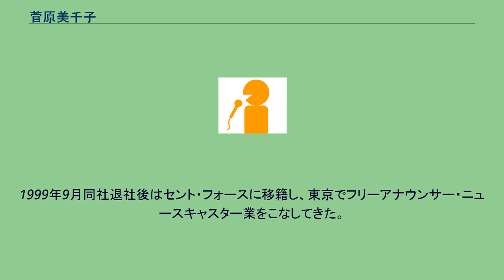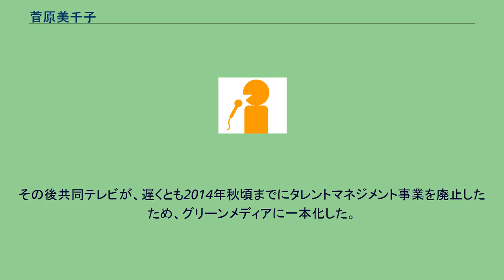菅原美千子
過去のセント・フォース所属者
菅原 美千子（すがわら みちこ、1969年8月23日 - ）は、スピーチコンサルタント・企業研修トレーナーで、一時期を除き兼業でアナウンサー・キャスターとしても活動している。
青森県上北郡野辺地町出身。
東北大学文学部卒。
その後1992年10月、仙台放送にアナウンサーとして入社。
スーパータイムのキャスターと同時に、報道部記者として番組制作にも関わる。
1999年9月同社退社後はセント・フォースに移籍し、東京でフリーアナウンサー・ニュースキャスター業をこなしてきた。
2004年3月にセント・フォースを退社して、アナウンサー・キャスターとしての活動を休止する。
同年6月、日本で最大手のコーチング・ファームである「コーチA」に入社、シニアコーチとしての活動をした後、2008年に独立。
スピーチコンサルタント、企業研修のトレーナーとして活動している。
また、司会・キャスター業へも本格復帰。
2011年7月時点で共同テレビジョンおよびグリーンメディアに所属。
その後共同テレビが、遅くとも2014年秋頃までにタレントマネジメント事業を廃止したため、グリーンメディアに一本化した。